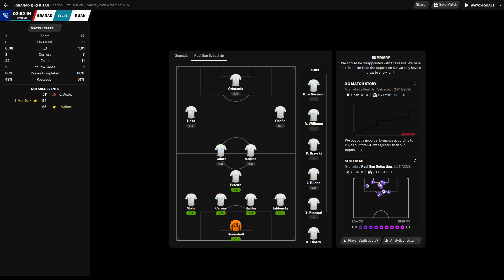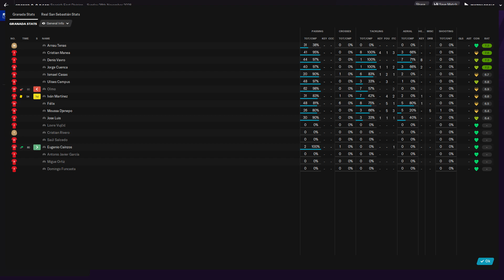FM 2021 - Granada 0:0 RSAN - 26.11.2028 - Champions League